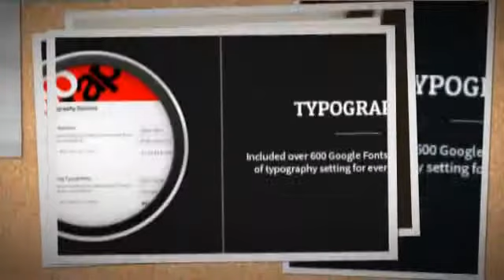Nirvana – Creative Theme with Page Builder + Download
Nirvana is portfolio blogging WordPress theme with page builder from ThemeAwesome. This theme was build with rounded theme, everything looks like great, suitable for all kinds of magazines, news websites, personal blogs, journal, business, corporate, story and other related projects, with an emphasis on mixed media and typography.